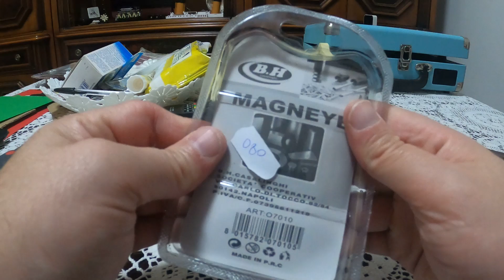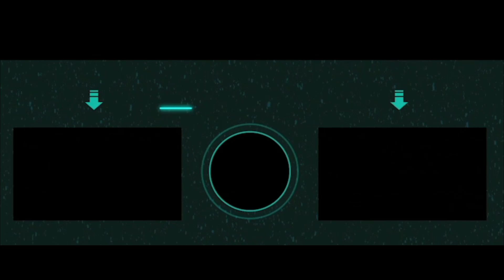Ho Comprato Dei Magneti Per Il Football Cardboard Game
Marcozuccardi.com

 LA MIA ATTREZZATURA PER REGISTRARE VIDEO :
ADATTATORE PER MICROFONO PER APEMANA77